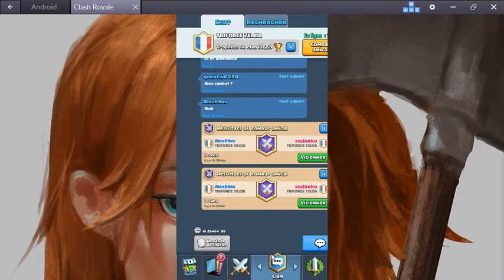[CR 044] Pack opening du second tournoi dans clash royale